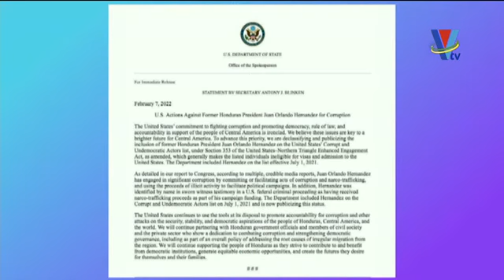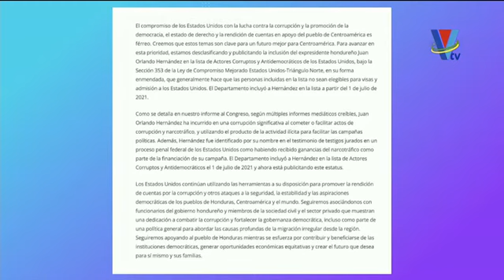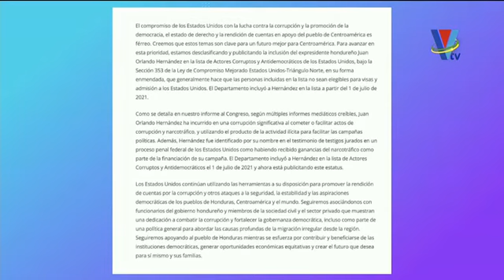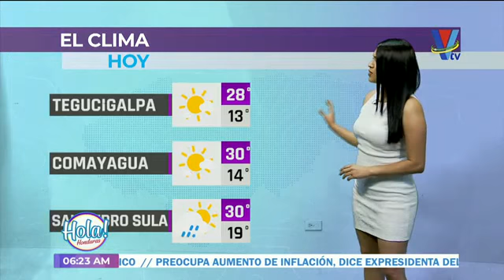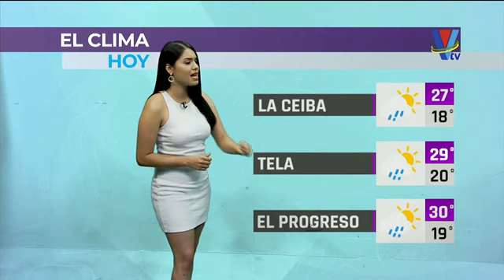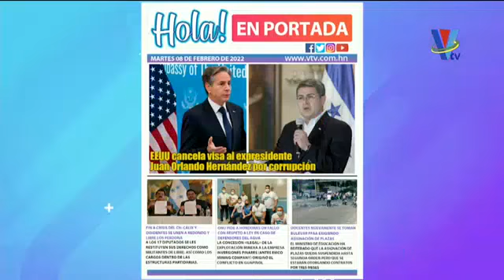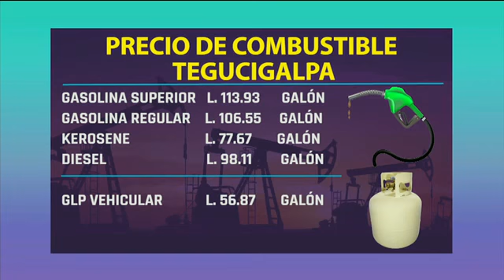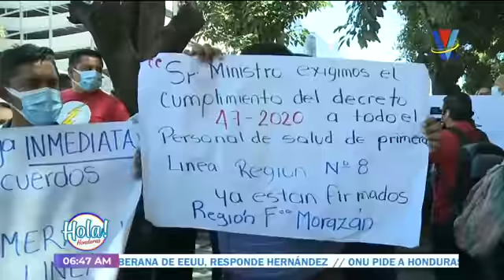Hola Honduras: Programa del 08 de febrero 2022